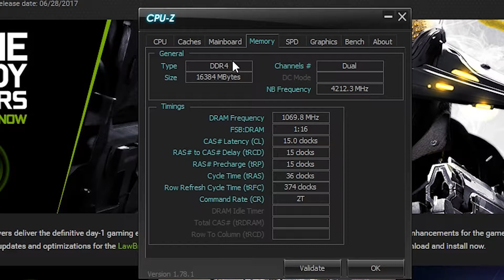Dark and Light Frame rate the same on both low / epic graphical settings on a high end PC?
This game launched today (July 20th 2017) and I expect and know its not optimized yet, obviously being that its early access. This video is being made simply as a question to see if everyone else experiences the same graphical experience. Its not like this is running "bad" by any means, it is playable. But I did expect the framerate on low would not be the same as epic.